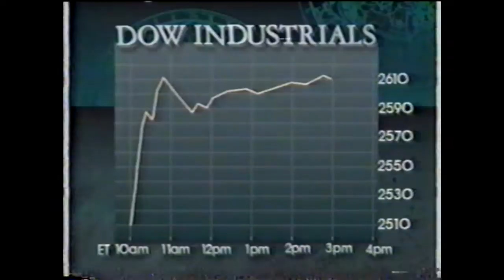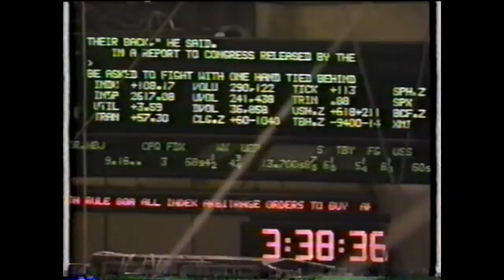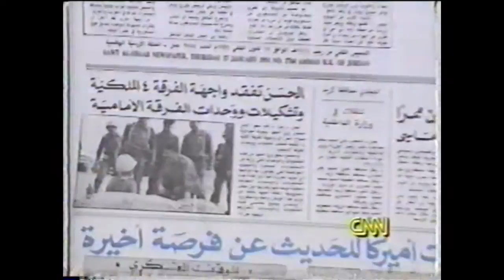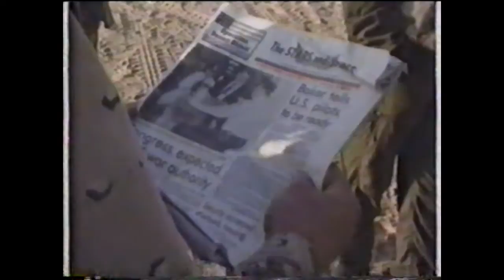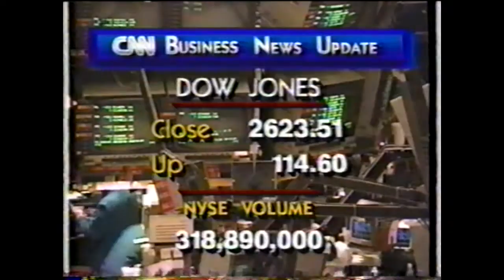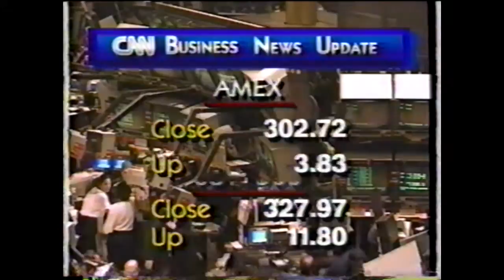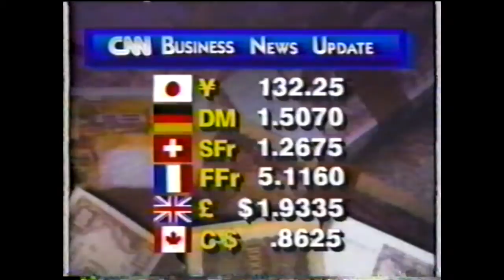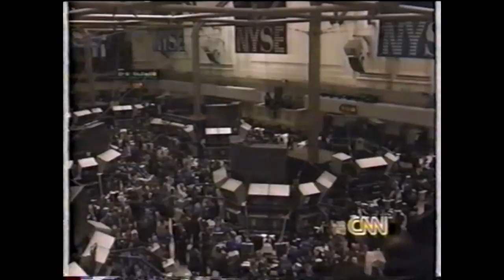Operation Desert Storm - CNN Live News Coverage - Part 12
As it happened.  Uncut, uncensored and uncooked video of CNN live news coverage of the U.S. led war in the gulf; Operation Desert Storm.

CNN Reporting (In order of appearance):

Sharyl Atkinson in Atlanta, GA

Tom Mintier in Hampton, VA

Ralph Wenge in Atlanta, GA

John Zarrella in Sumter, SC

Don Knapp in San Francisco

Jan Hopkins at the New York Stock Exchange

Jim Hill at JFK International Airport in New York

Bob Franken on Capital Hill

Mitch Leopard in London

Doug James in Amman, Jordan

Charles Bierbauer at the White House

Jeanne Moos at the United Nations

Ralph Begleiter at the State Department

Ben Blackburn in Los Angeles

Wolf Blitzer at the Pentagon

Steve Emerson in Washington, D.C.

Lou Waters in Atlanta, GA

Donna Kelley in Atlanta, GA

Also appearing (In order of appearance):

Dilip Hiro in London

Margaret Thatcher (Former Prime Minister) in London

Adm. Robert Dunn (Former Assistant Chief of Naval Air Operations)

Gen. Khalid Bin Sultan, the Commander of Joint Arab Forces

Dr. Jerrold Post, Washington, D.C.

The Gulf War (2 August 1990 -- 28 February 1991), codenamed Operation Desert Storm (17 January 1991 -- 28 February 1991) was a war waged by a U.N.-authorized coalition force from 34 nations led by the United States against Iraq in response to Iraq's invasion and annexation of Kuwait.

Note:  This is only for historical purposes. It is in no way meant to glorify, or denounce these events. I'm not uploading this for monetary gain. I'm merely sharing this with others who may wish to see it.

Credit:  CNN